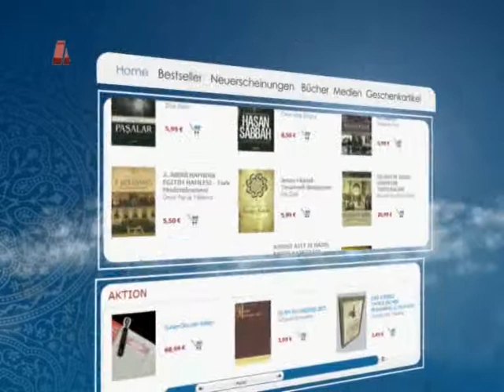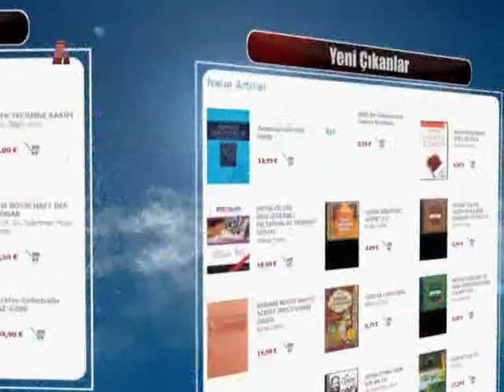Salih ÇELİK Show 22.02.2014 Part-2